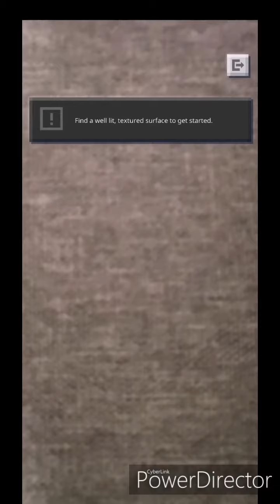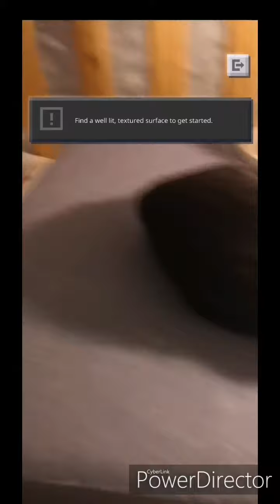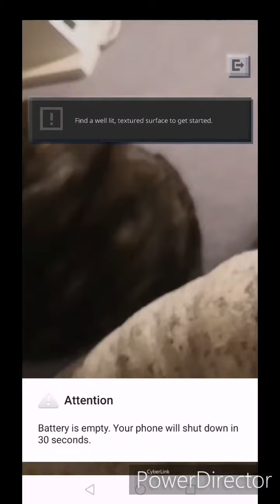Me Trying to Play MC:Earth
Me trying to play Minecraft Earth with a hungry kitten and nowhere that is "textured and lit properly"..